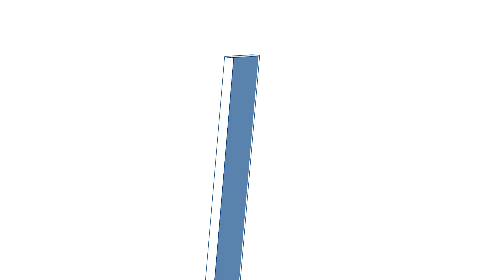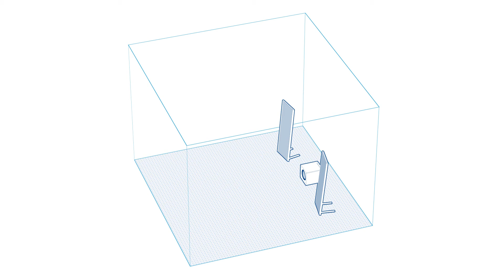DEQX - RMAF 2015 Presentation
As is traditional we will be attending ROCKY MOUNTAIN
AUDIO FEST 2015.

See us in room 525 where we will be showing how DEQX enables speaker calibration, sub integration and room correction.